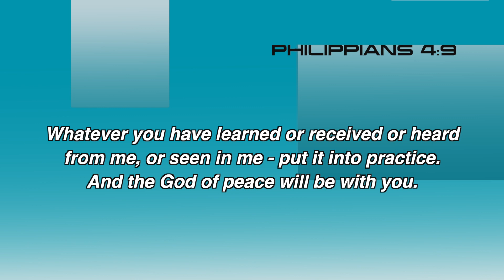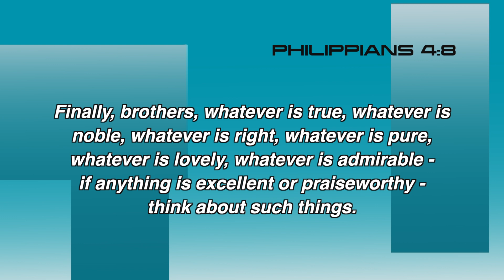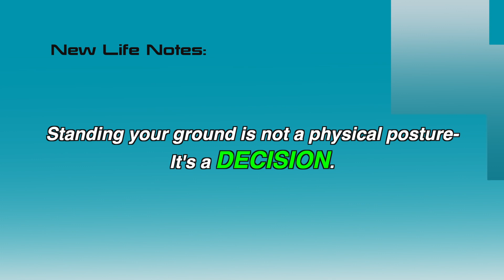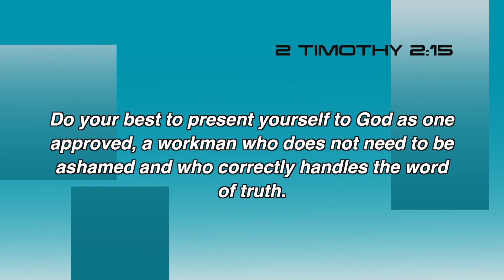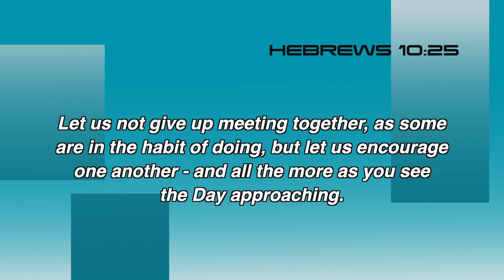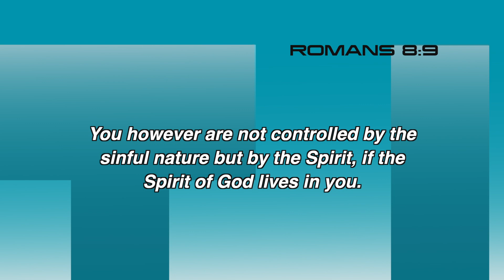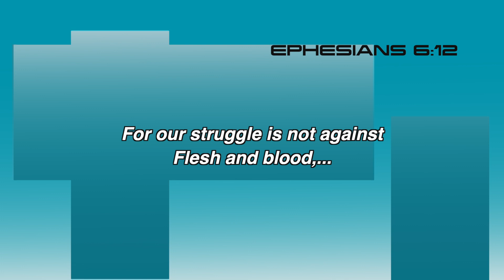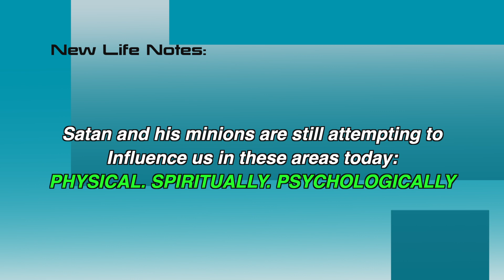TV Program June 16, 2019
Standing isn't just standing, it's assuming a pro-active posture. Tune if for more details.